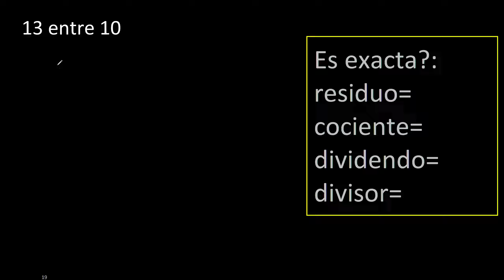Dividir 13 entre 10 , residuo , es exacta o inexacta la division , cociente dividendo divisor ?